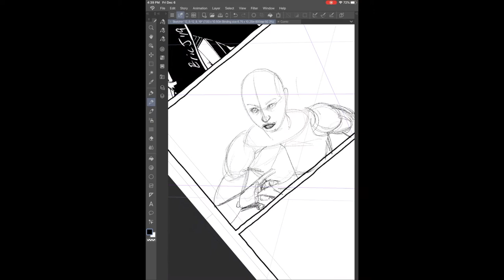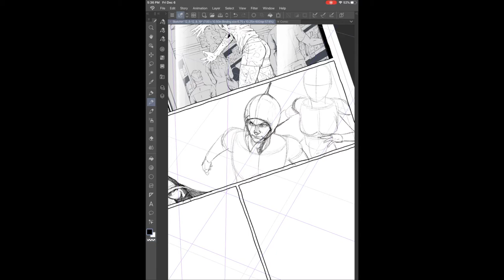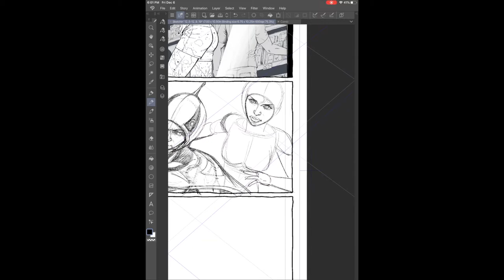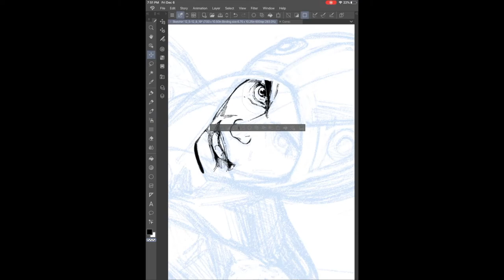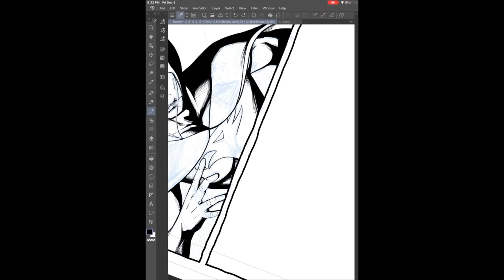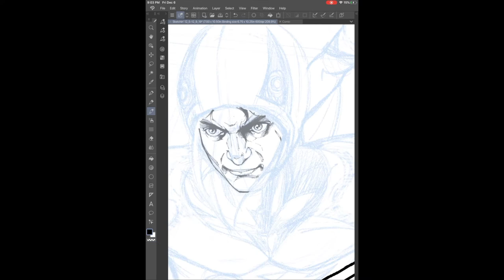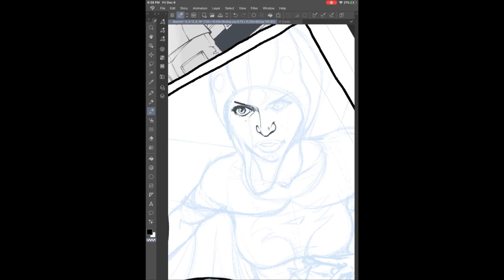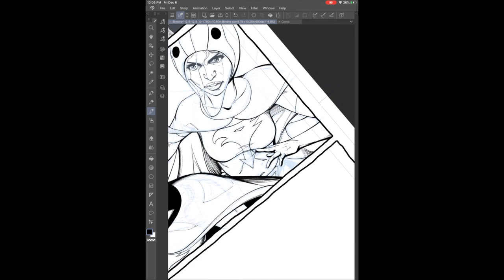Gatchaman (Battle of the Planets) Timelapse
Today wasn’t the best... so I drew Gatchaman... or Battle of the Planets for us Westerners that grew up in the 70s/80s. Jason, Mark, and Princess specifically.

Man, I’d love to draw a series based on this series. I missed out when @topcow was doing them back in the day. Maybe someone’s ready for a comeback. 😏